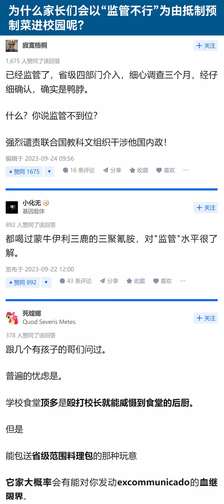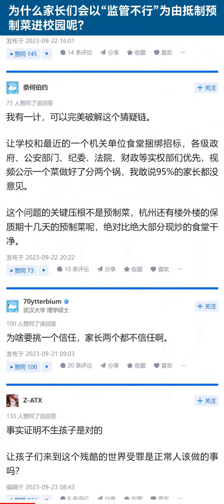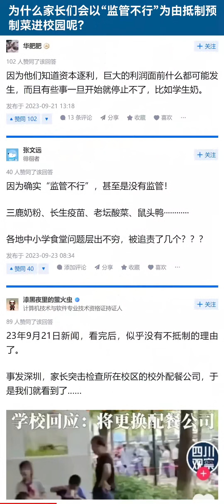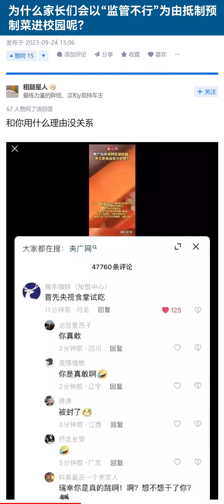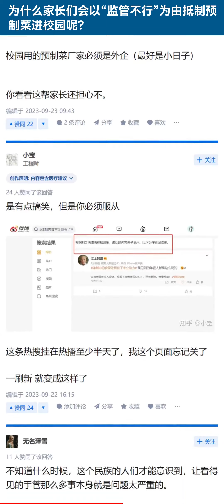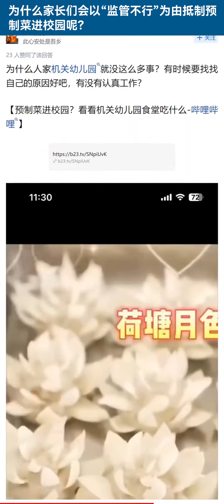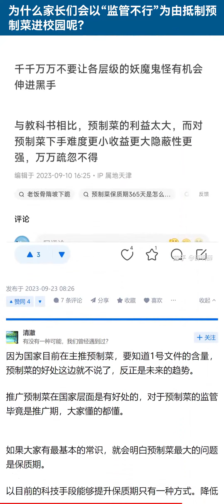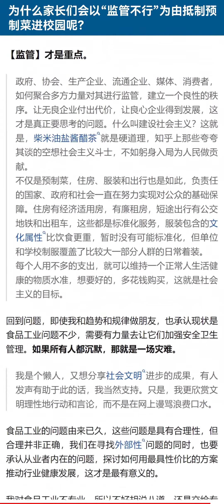为什么家长们会以 “监管不行” 为理由抵制预制菜进校园呢？【知乎讨论】